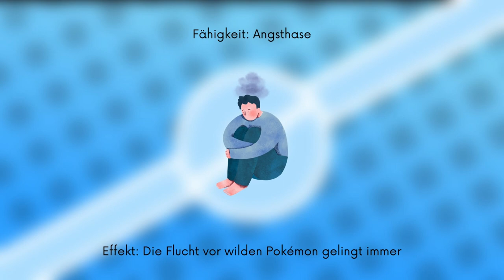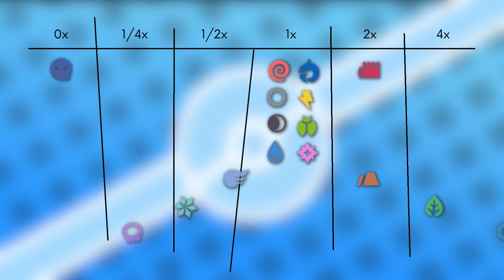Das Pokémon #427 | Haspiror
▶️Worum gehts in diesem Video:

Ich stelle euch das Pokémon Haspiror vor. Dabei schauen wir auf das Aussehen, Attacken, Verhalten, Lebensraum, Entwicklung und Typ Schwächen. Viel Spaß :D

0:00 Intro
0:13 Aussehen
0:44 Attacken & Fähigkeiten
1:23 Verhalten & Lebensraum
2:17 Entwicklung
3:05 Typ Schwächen